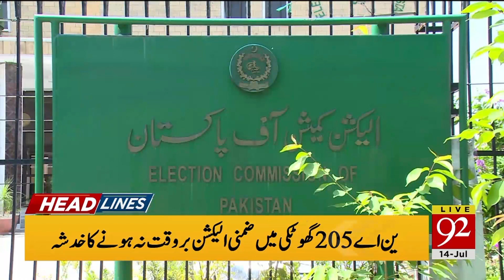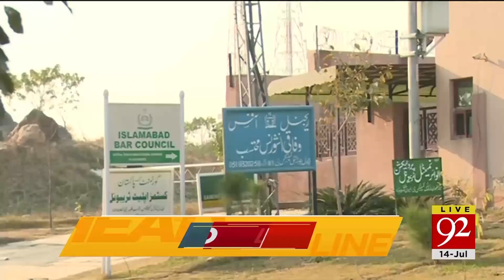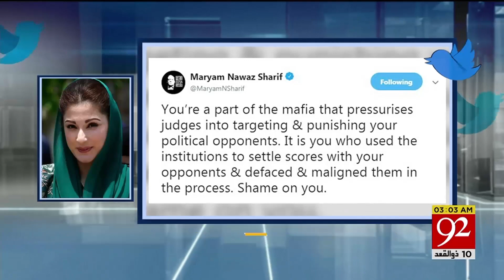News Headlines | 3 AM | 14 July 2019 | 92NewsHD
Second round of talks on Kartarpur corridor to take place today at Wagah